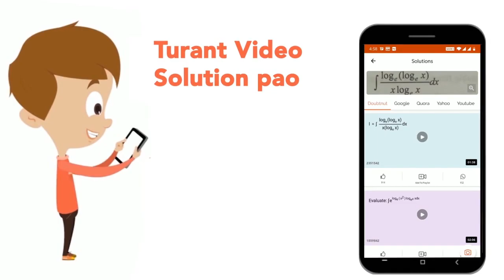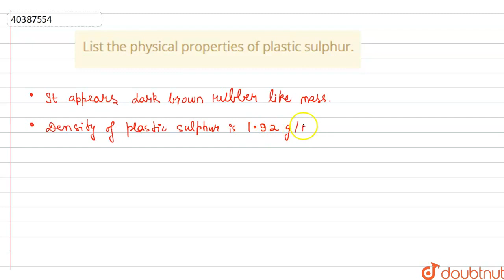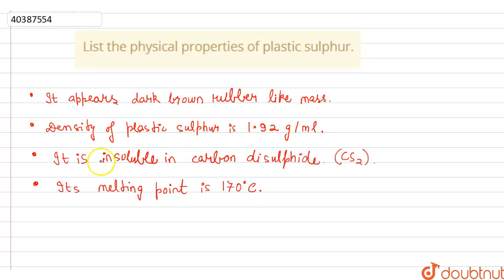Listthe physical properties of plastic sulphur. | CLASS 8 | SOME IMPORTANT ELEMENTS AND THEIR CO...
Listthe physical properties of plastic sulphur.
Class: 8
Subject: CHEMISTRY
Chapter: SOME IMPORTANT ELEMENTS AND THEIR COMPOUNDS
Board:FOUNDATION

👉 Have Any Query? Ask Us.